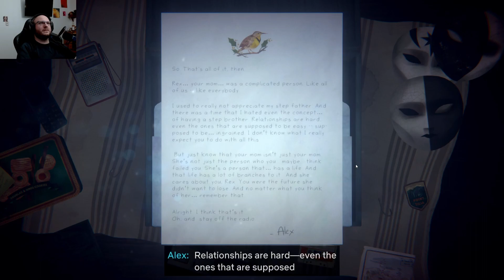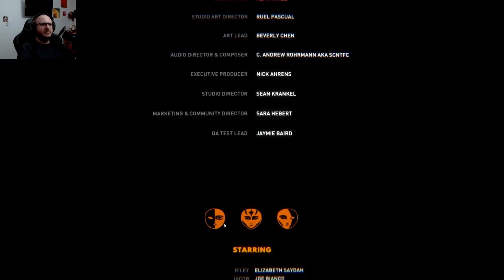Where am I? │ Oxenfree 2 (End)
Well this is the end. And gets to have the honor of being my first edit. I saved you about 10 mins of me playing with my radio near the end. Enjoy!